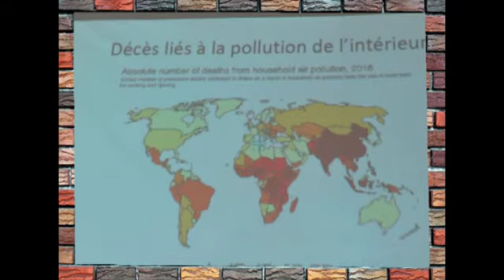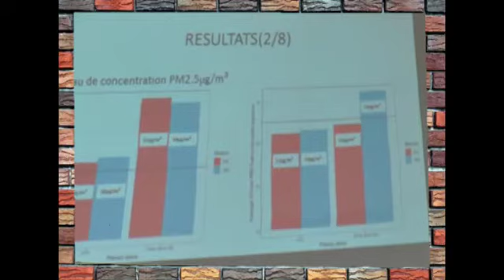CRTV documentary - CLEAN-Air(Africa) clean cooking Public and Stakeholder Engagement event, Cameroon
In this documentary by CRTV (Cameroon's national television company), MECS partner The University of Liverpool showcases the CLEAN-Air(Africa) Global Health Research Group's clean cooking and public health Public and Stakeholder Engagement event held in Mbalmayo, Cameroon, on 12th March 2021. The University of Liverpool is leading MECS-funded research in Cameroon to understand the potential for cooking with electricity in its two major cities.